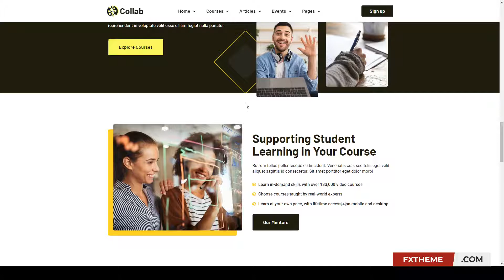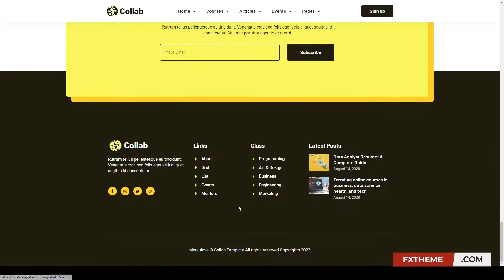Collab Online Courses Elementor Template Kit learning programming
Tags classes, college, course, education, learning, lesson, modern, online learning, programming, schedule, school, study, teacher